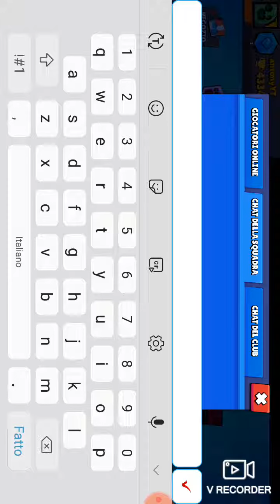E RITORNATO LUI,CON DELLE SORPRESE (BRAWL STARS)